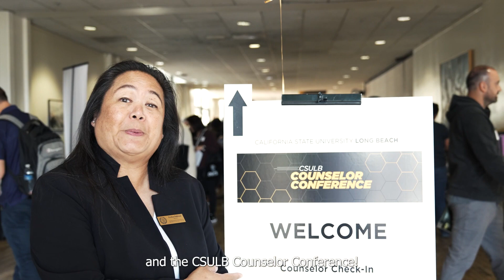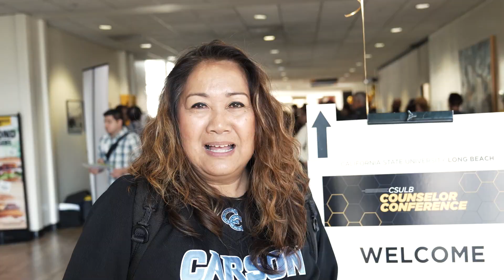CSULB Counselor Conference 2024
The CSULB Counselor Conference is an opportunity for you to receive updates about CSULB admission and enrollment initiatives, academic programs, student-support services and university events. This annual event occurs in the Fall.